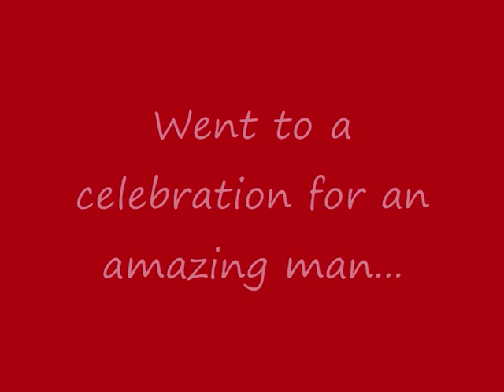Jewels of Nature - 2011, Trinidad and Tobago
The group Jewels of Nature is from Trinidad and Tobago.  Their music is known as Organic music and the instruments mainly come from nature.